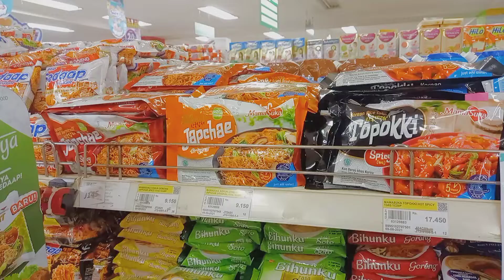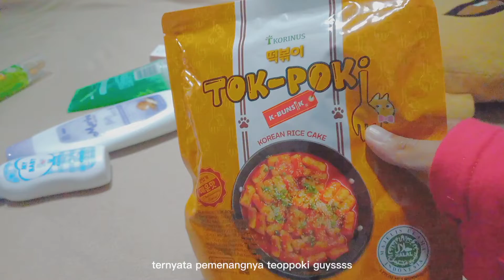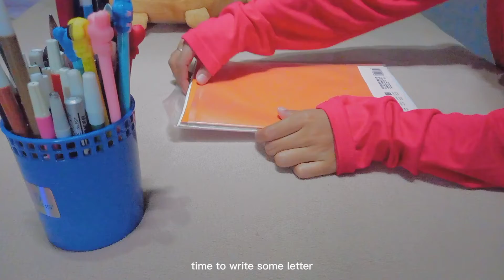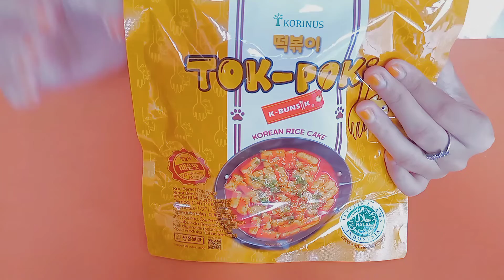Buying gift🎁 and cooking teopokki🥘🫕|budget around 100k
Hai semuanya~
Hello everyone.

Aku membeli beberapa barang untuk kado ulang tahun dan budgetnya sekitar 100 ribuan dan mencoba memasak teopokki kemasan.

I buy some stuff for birthday gift and the budget around 100 k and tying to cook instant teopokki.